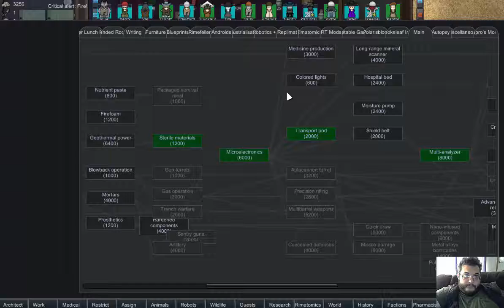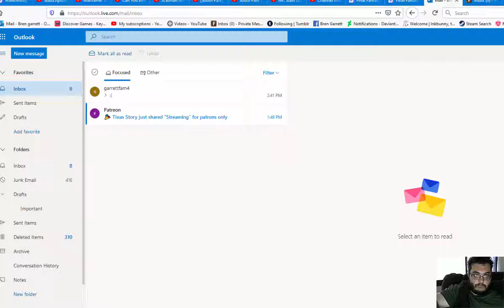Rimworld, Tale of the Coastal Tribals, E15, Warcrimes Begin, What else is new in Rimworld?